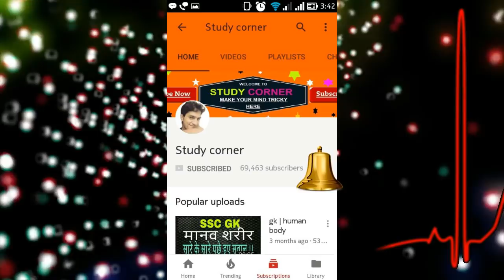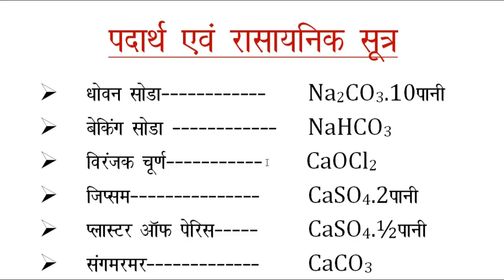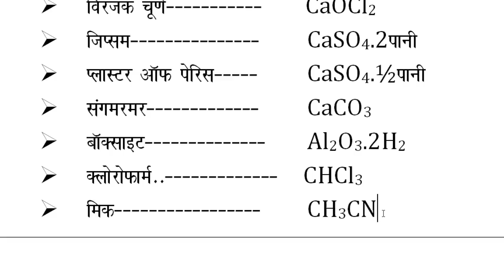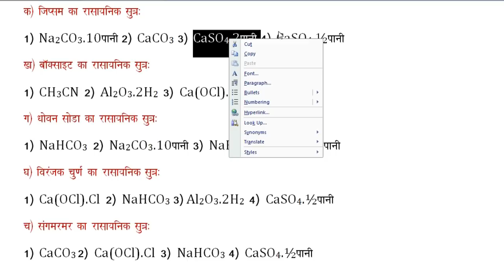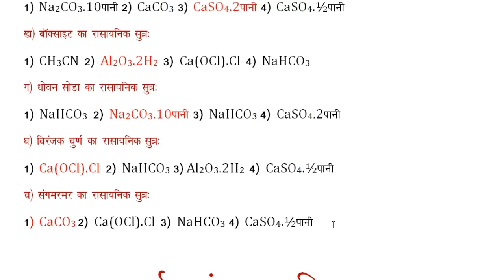chemical formula gk tricks / science gk tricks/ in hindi/ online school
in this video the most important topic " Science gk tricks/ पदार्थो के रासायनिक सूत्र / Chemical formula gk tricks in hindi/ online school " which is always asked in ssc type competitive examinations. watch full video and sure you will get remember  easily in my funny , crazy way of gk trick.